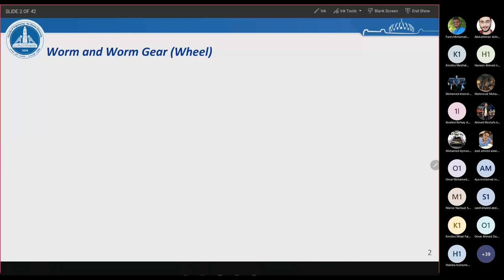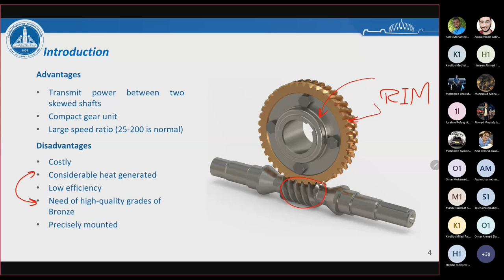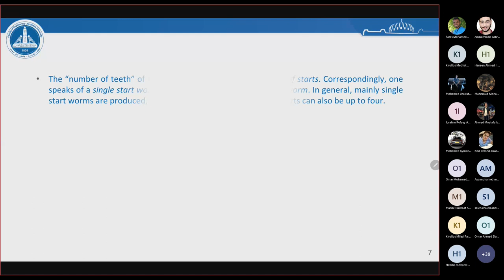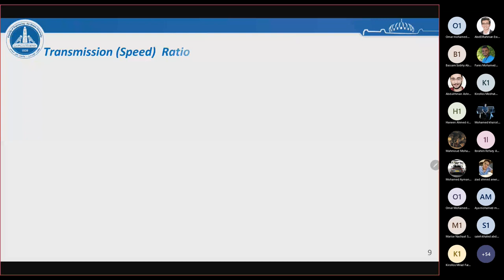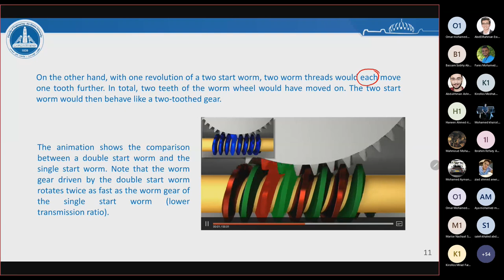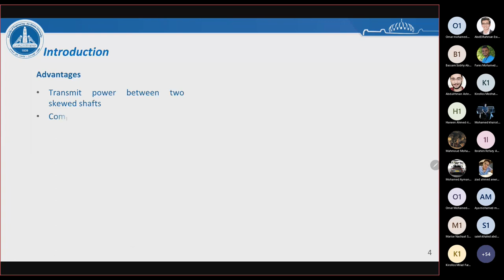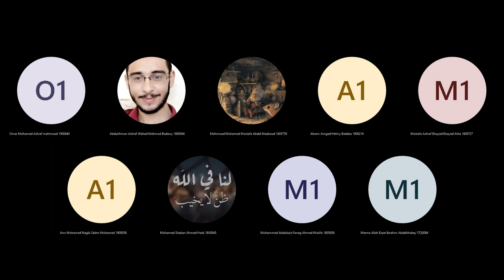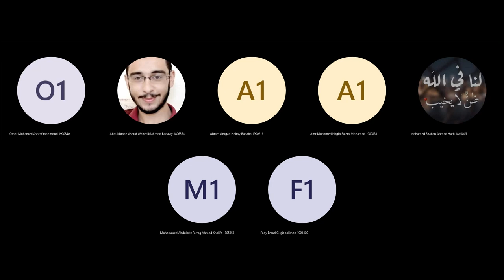Design Online Worm Gear